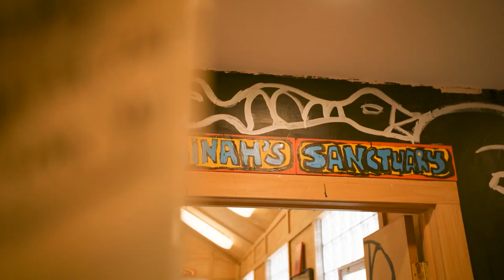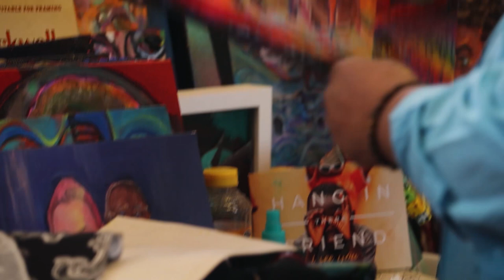Richard Duarte Brown - One Day in the Life of Duarte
Aminah Robinson - world renowned artist, MacArthur Prize recipient and Columbus, Ohio cultural icon - passed away in 2015. She gifted her entire estate, including the home in which she created her art, to the Columbus Museum of Art, who in turn fashioned her house into an art residency program. In 2022, Richard Duarte Brown became the fourth recipient of the Aminah Robinson residency program. This is a peek into his time at her home.

Bio:
Richard “Duarte” Brown is a master artist with the TRANSIT ARTS Youth Program and the Ohio Alliance for the Arts Education's Art in the house program. For more than 20 years, Brown has dedicated his talent to helping young people in Columbus through countless programs including CAPACITY (CAPA’s Youth Art Program), the Short Stop Youth Center, the King Arts Complex, Ohio Alliance for Arts Education’s (and formerly GCAC’s) Artists-in-Schools program, GCAC’s Children of the Future, Ebony Boys, Art Safe and VSA Ohio. Brown has also worked as a high school art instructor at the Arts and College Preparatory Academy in Columbus.

Duarte began drawing at age 6, creating art from found objects such as rice, glue, shoe polish and cardboard, and he continues to work primarily in mixed
media. His works have been exhibited in museums and galleries throughout the United States and locally in dozens of exhibitions, including at All People Arts, Beck Center for the Arts, Streetlight Guild, The Vanderelli Room, Ross Art Museum, Ohio History Center, ArtPop Street Gallery, Angela Meleca
Gallery and McConnell Arts Center. Brown was selected for the 2022 Aminah Brenda Lynn Robinson Fellowship, created by the Greater Columbus Arts Council and the Columbus Museum of Art. Brown is a recipient of the 2022 Governor's Award for the Arts in Ohio.

Written and directed by Jason Wood for Faseis.